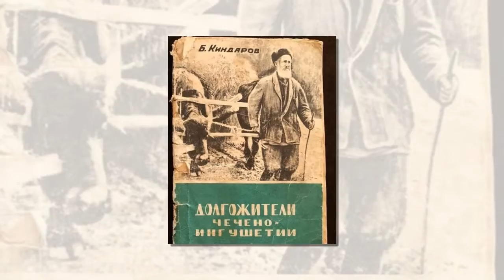Открыта уникальная особенность супердолгожителей: будут ли люди доживать до 130 лет?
– новости политики.

2 дня назад - В среду, в вечернем эфире «Беларусь 1» появилось новое ток-шоу «Понятная политика плюс»  - 60 минут прямой эфир: